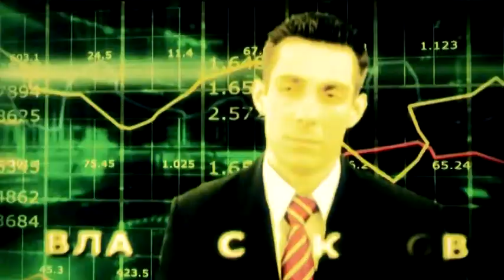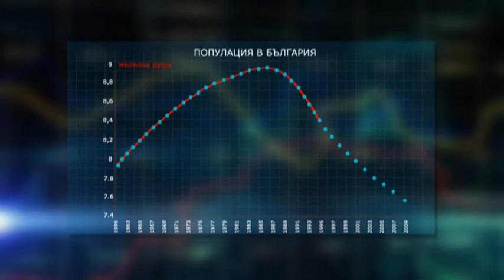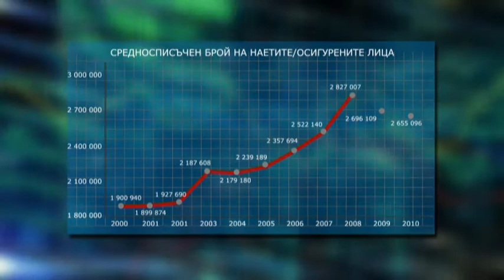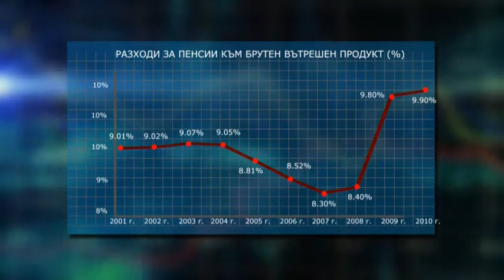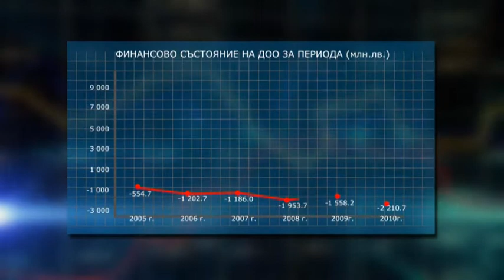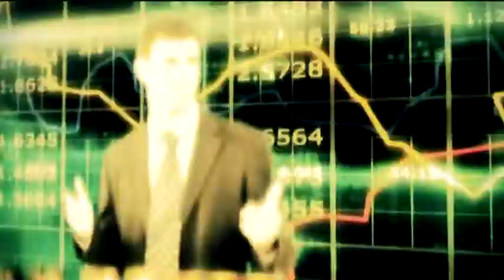[Part_1] BOOM&BUST_Пенсионна реформа.mpg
Темата на икономическото предаване "Boom&Bust" по телевизия Bulgaria on air беше на тема "Пенсионната реформа - Къде е реформата?". Авторите и водещи Кузман Илиев и Владимир Сиркаров се гмурнаха в деликатната тема заедно с гостите в студиото бившият социален министър Христина Христова и шефът на "Реал Финанс" Веселин Моров. В разговора се включи и Димитър Манолов от КТ Подкрепа.